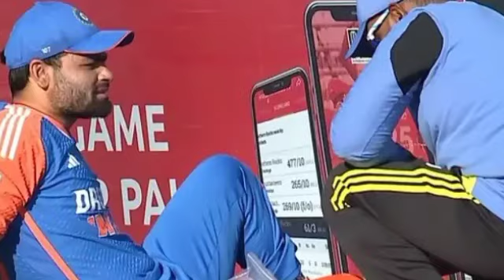India vs Bangladesh 2nd T20 Match Full Highlights || IND vs BAN 2nd T20 Match 2024 LIVE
IND vs ENG 1st T20 Match 2024 Full highlight
India vs England 1st T20 series 2024
India vs England 1st T20 series Full highlight
India vs England 1st T20 live
India vs England 1st T20 Match Full highlight
IND vs SL 1st T20 Match
India vs Sri Lanka T20 World Cup
India vs Bangladesh 1st T20 series live
India vs Bangladesh 1st T20 Match Full highlights
India vs Bangladesh 1st T20 Match Full highlight
India vs Bangladesh 1st T20
IND vs BAN 1st T20 series squad
India vs Bangladesh 1st T20 playing 11 2024